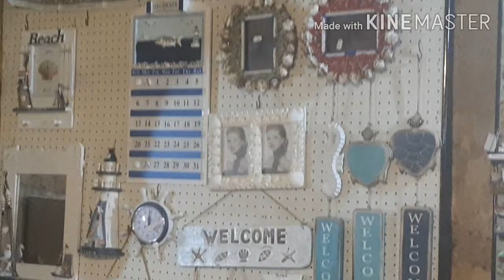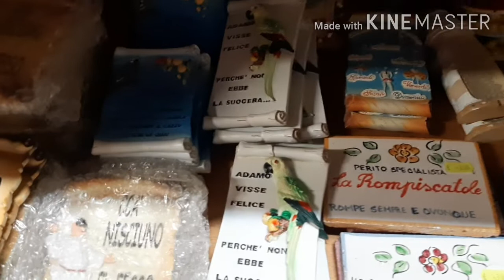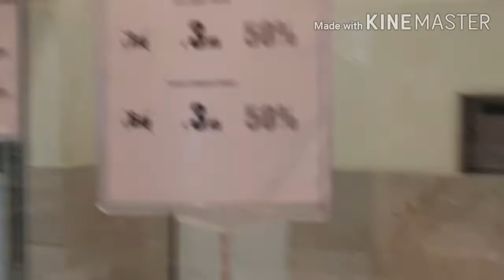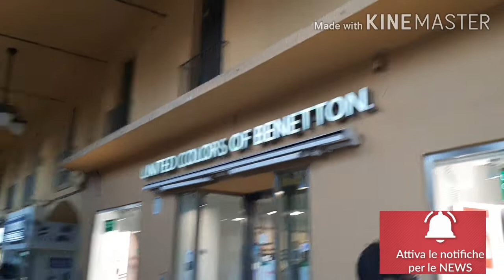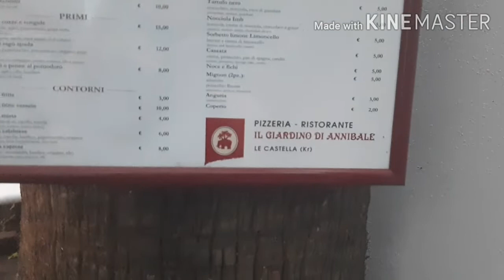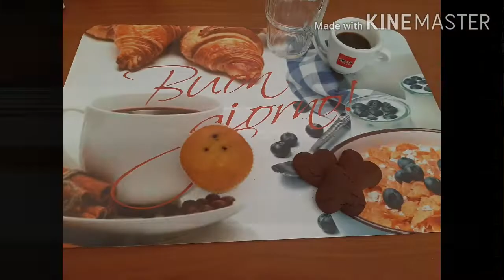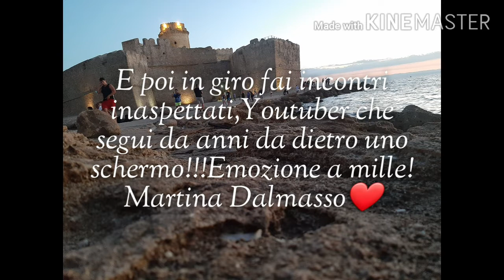INCONTRI INASPETTATI ||VLOG ESTATE 2020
Buon pomeriggio,eccomi ritornata  con un nuovo video,blog di fine estate!
Incontri inaspettati ma belli,incontro una Youtuber  molto dolce!

Baci da Francy